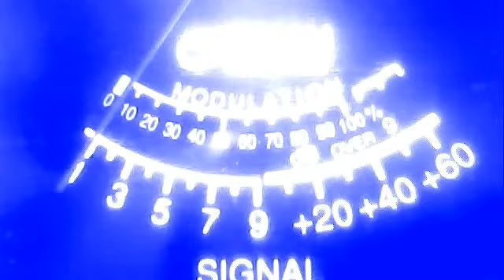coondog ark--sparkplug tn--cpt crunch